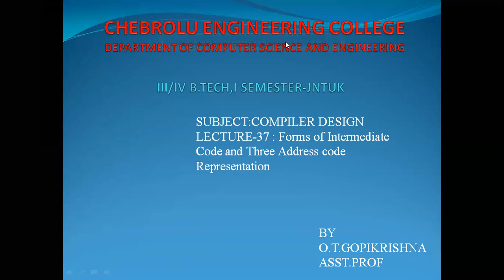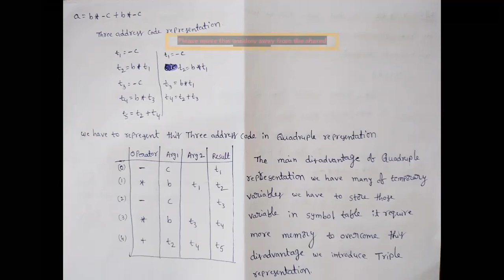JNTUK IIICSE COMPILER DESIGN 37 Three Address code Representation and Forms of Three Address code In